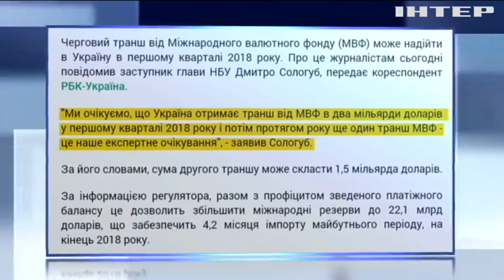Очередной визит МВФ в Украину ожидается в ноябре